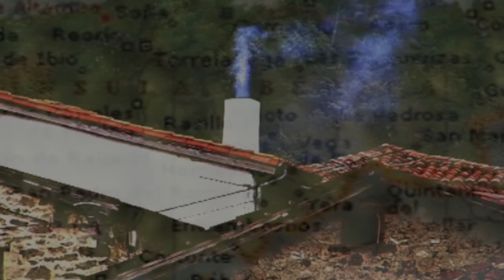Micología | Hydnum Repandun | 20.11.2021